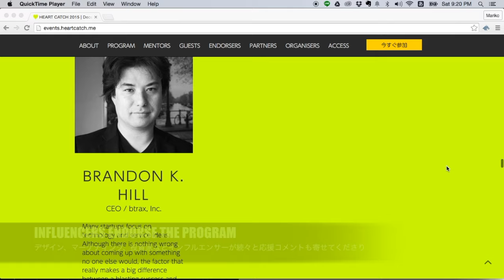【ユーザーと強く結ばれるプロダクト・サービスへ】スタートアップ × デザイン × マーケティングの全く新しいイベント： HEART CATCH 2015 まもなく開幕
注目のスタートアップ5社に第一線で活躍するデザイナーとマーケティングプロフェッショナルが2ヶ月間の集中デメンタリングを行った結果を12月12日寺田倉庫で発表します。メンタリングプログラムを通してどのような変化があったか？そのBEFORE & AFTERを紹介します。デザイン＆マーケティングの第一線で活躍する方々のスペシャルゲストトークもあり。次世代を生き抜くチカラを身に付けたい方にオススメのイベントです。